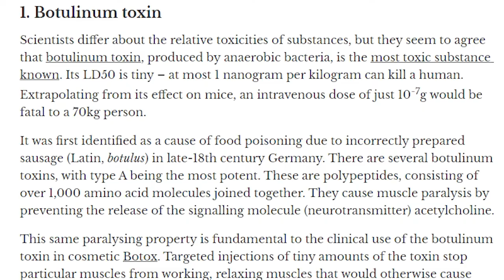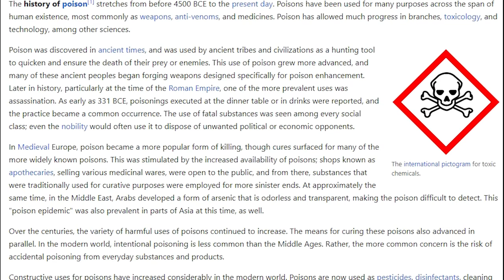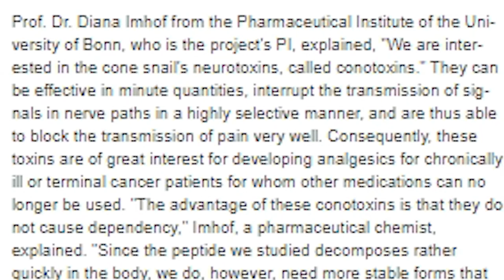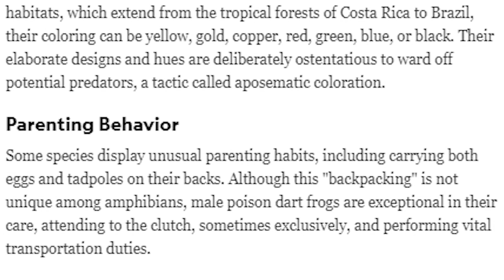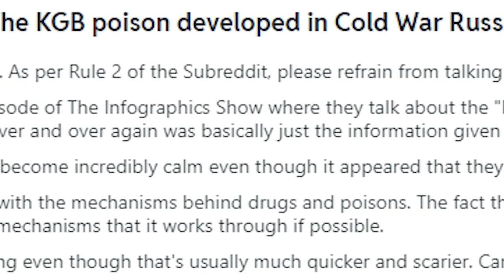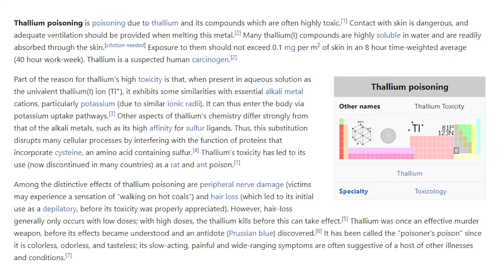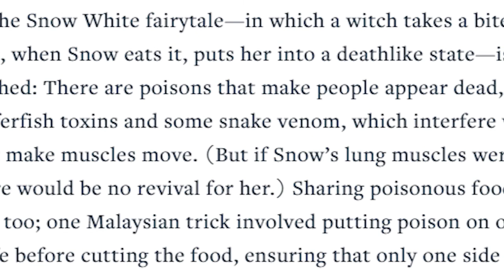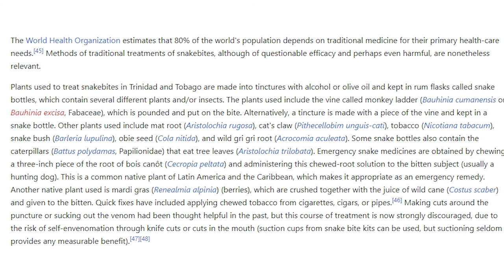Poison can heal desease?!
Poisons have been around for centuries. But how many facts about poisons do you know? From a man that has survived nearly 175 snake bites to the oldest poison in the world, this video tells us all about poison facts that we often miss out. Endeavor to watch till number, it's a blockbuster!